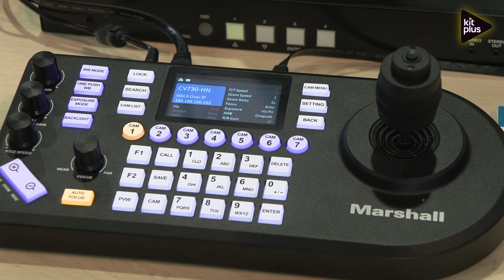Marshall introducing the VS-PTC 300 at NAB 2024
At NAB 2024 we speak with David Hubble from Marshall  about the VS-PTC 300